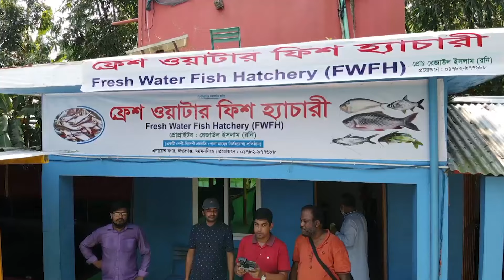লাচো মাছের রেনু আর পোনা পাবেন যে হ্যাচারীতে | Laccho fish | fish hatchery | bayezid moral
bayezid moral, dr. baizid morol, bayjit morol, baijid morol, baizid morol, agriculture news, green at, বায়েজিদ মোড়ল, ড. বাইজিদ মুরাল, বাইজিত মুড়ল, কৃষি সংবাদ, কৃষি ও খামারের গল্প, ‍chitrapuri krishichitra, shykh seraj, deepto Krishi, khamar bd, chaka bangla, doyel agro